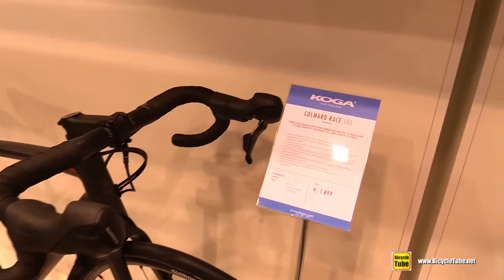2018 Koga Colmaro Race - Walkaround - 2017 Eurobike